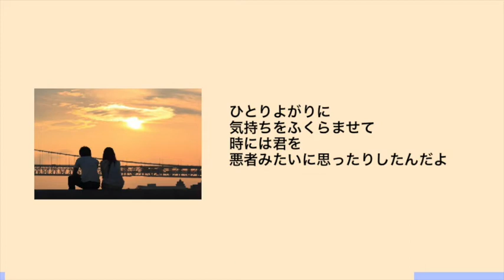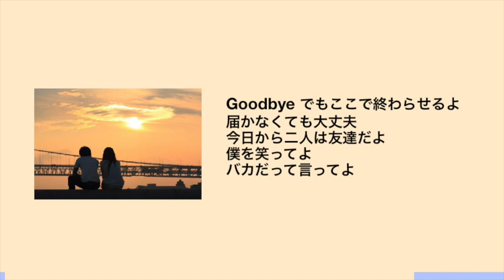山崎あおい「0214」をキーを変えて歌ってみた。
山崎あおいさんの
「0214」
をキーを変えて歌ってみました。

2017年5月録音版　wildsheep